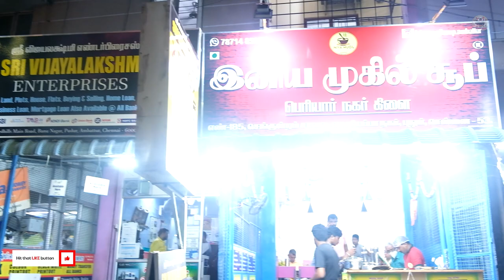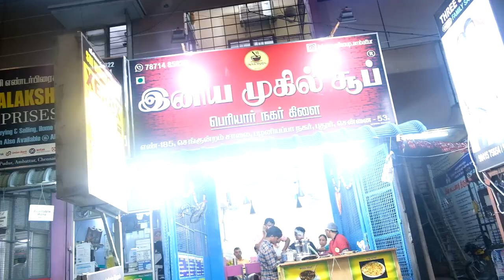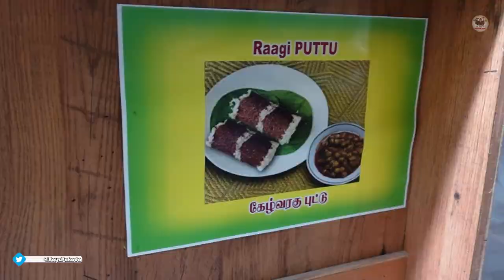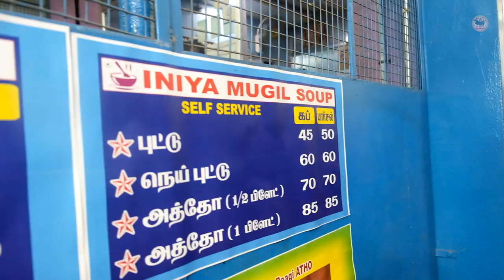முகில் Soupபும் இடியப்ப Athoவும் | 25 Years Old Soup Shop | Tamil Food Review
In this video, You are going to see one of the unique and famous soup shop's second branch in Chennai ambattur. This shop is founded 25 years before and the taste still remains same and the quality of the food items is impressive at this price. Other details are below.

Shop Details:
Iniya Mugil Soup
no: 185, Ambattur Red Hills Rd,
Palaniappa Nagar,
Pudur,
Ambattur, Chennai, Tamil Nadu 600053
Near Pudur EB Office and PNB Bank

Menu
All Soup Served with Unlimited Muruku
Mugil Soup 25
Mushroom Soup 30
Valaithandu Soup 25
Rasa Vadai 25
Ragi Atho
Idiyappa Atho
Regular Atho 70
Puttu 45
Ghee Puttu 60
Red Rice Puttu 50
Ragi Puttu 50
Wheat Puttu 50